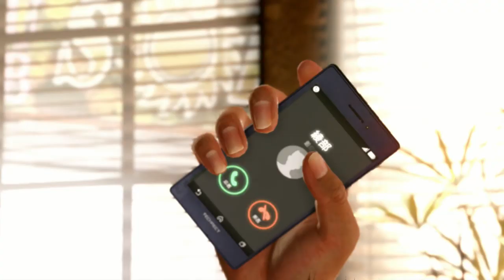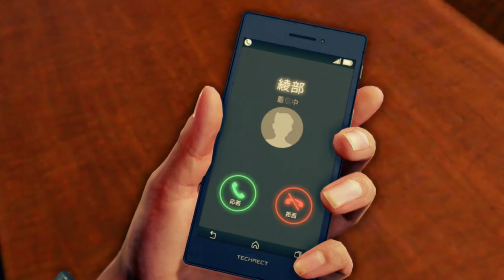The Wolves【Judgment】#41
[PARTNERS]
►Curse: UNION for GAMERS
►Card Arena